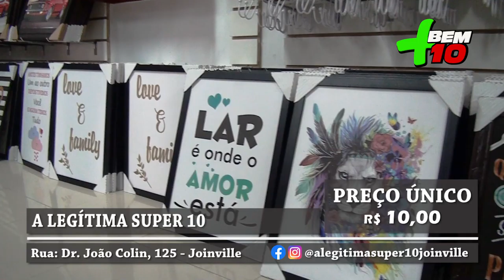A LEGITIMA SUPER 10 VIDEO 2 PROGRAMA + BEM 10 - 29/12/19